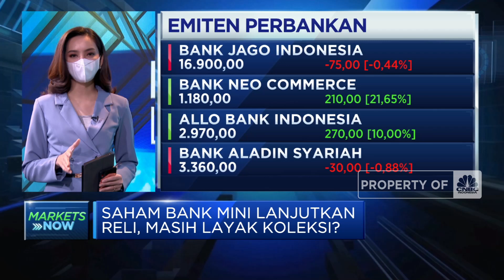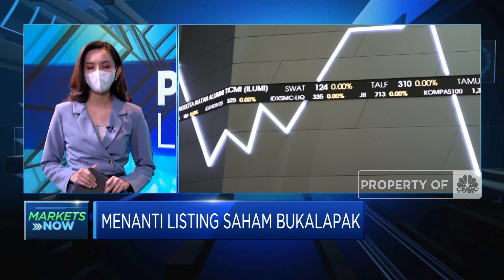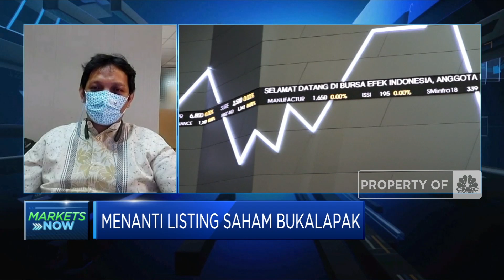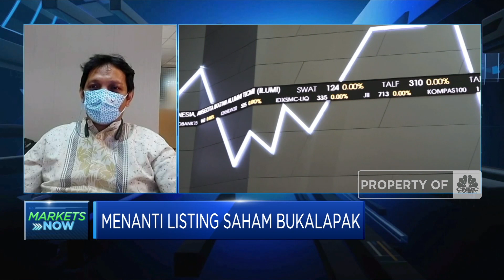Saran Analis, Saham BUKA Cocok Untuk Trading Bukan Investasi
Berita Lainnya: OJK: Pertumbuhan Ekonomi 7% di Kuartal II Bisa Tercapai

Menilik daya tarik Startup Unicorn Bukalapak yang berencana IPO pada 6 Agustus 2021 ini, analis menyebutkan saham emiten teknologi ini menarik bagi investor ritel yang fokus untuk trading. Sementara bagi investor jangka panjang saham BUKA tidak terlalu menjanjikan mengingat secara fundamental kinerjanya belum cukup baik.

Seperti apa analis melihat propek investasi di saham BUKA? Selengkapnya saksikan dialog  Syarifah Rahma dengan Analyst BCA Sekuritas, Achmad Yaki dalam Power Lunch, CNBC Indonesia (Rabu, 04/08/2021).